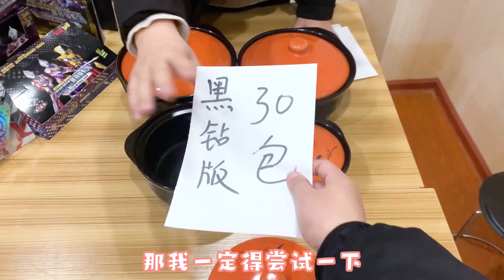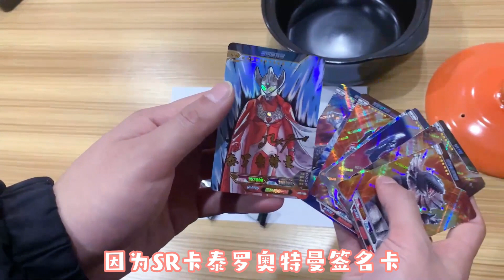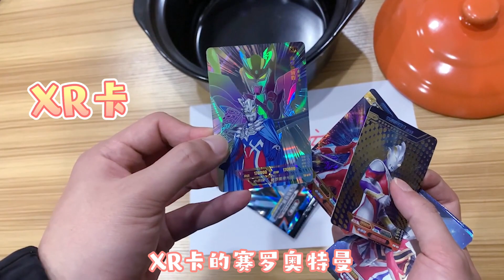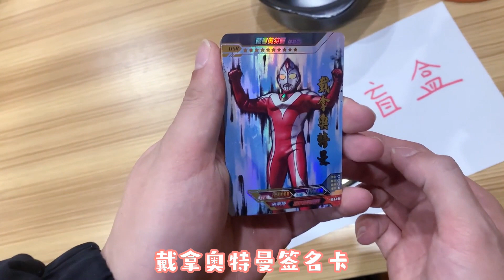砂锅盲盒猜猜乐，猜中可得30包黑钻版奥特曼卡片，铁柱哥猜中了吗？【奥特曼卡片铁柱哥】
【我们制作的所有视频都经过精心策划，以确保儿童可以安全观看。】 砂锅盲盒猜猜乐，猜中可得30包黑钻版奥特曼卡片，铁柱哥猜中了吗？【奥特曼卡片铁柱哥】